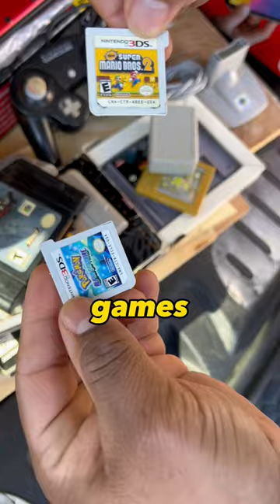A viewer of the channel sold me his collection